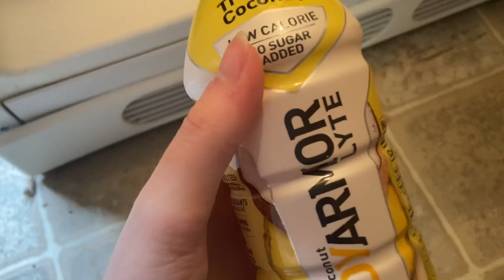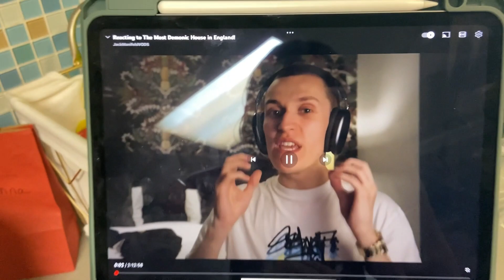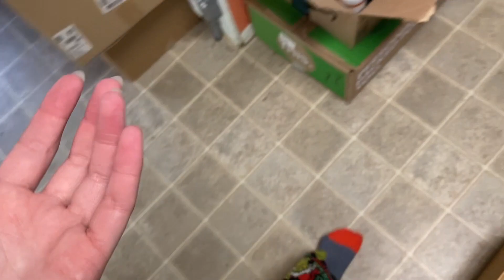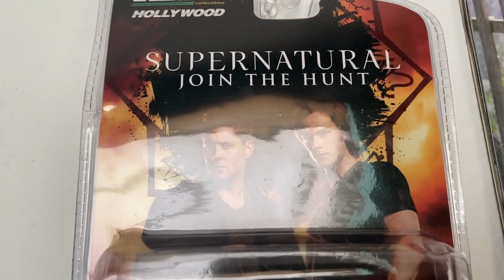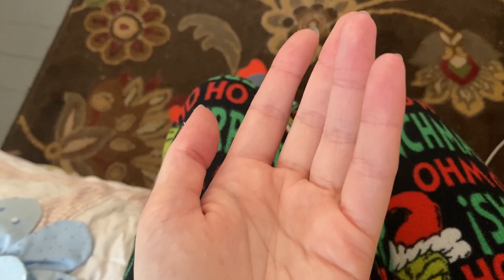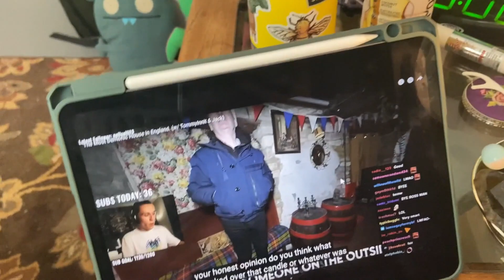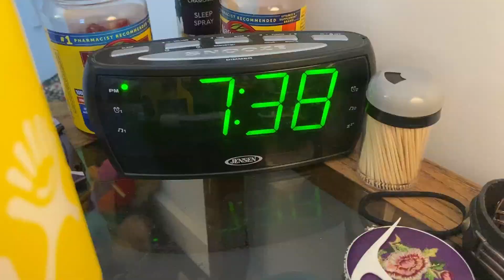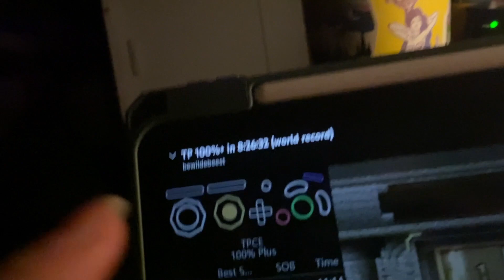DAY IN MY LIFE... kinda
ok Cricket in her vlogging era i guess

- SOCIALS -